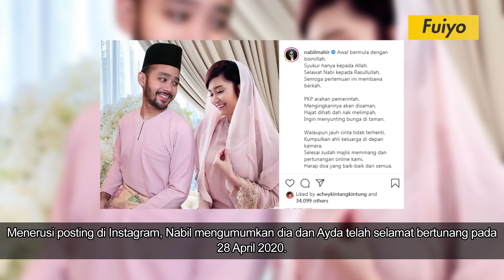Wah! AYDA JEBAT bertunang dengan NABIL MAHIR secara ‘online’